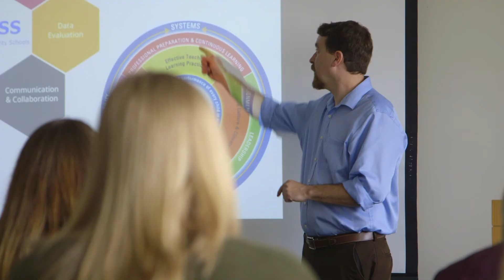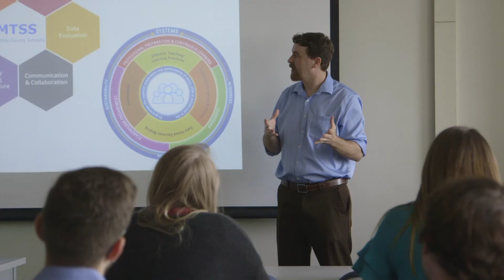Clinical Child and School Psychology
The Clinical Child and School Psychology Master’s and Specialist programs at Southern Illinois University Edwardsville is one of a handful of combined programs in the nation. Faculty emphasize evidence-based practice and students receive extensive practica experience.